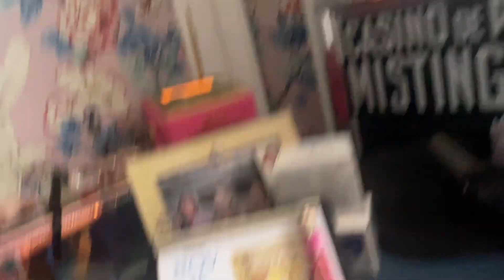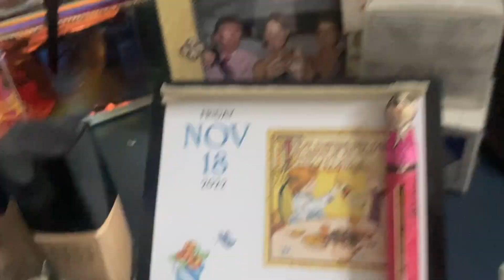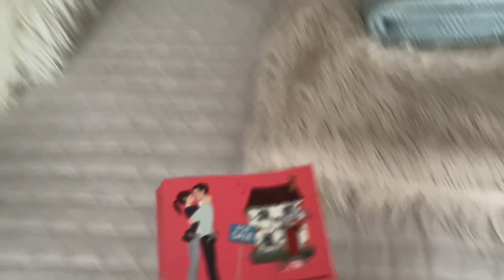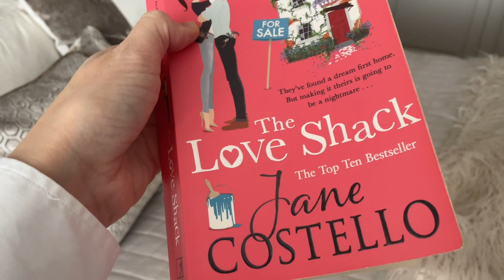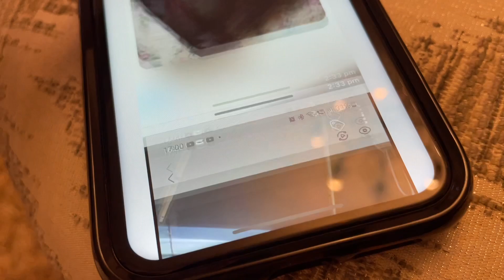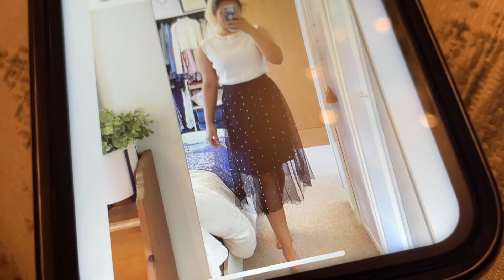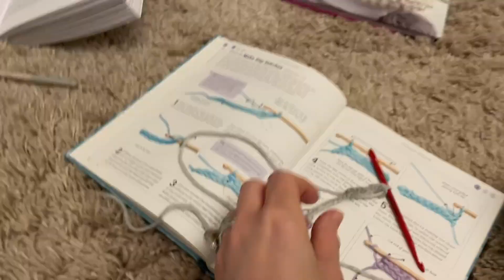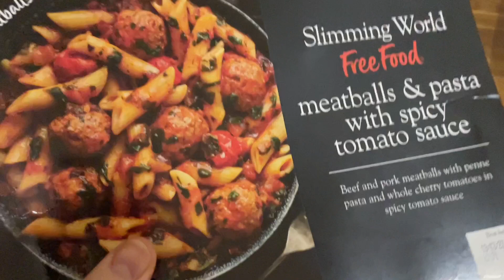CHARITY SHOP GIFTCARD WINNER REVEALED & daily vlog 19 November 2022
Newark
     NG22 8XY

Instagram apatchylondon
      Enjoy love Jayne xxxxt